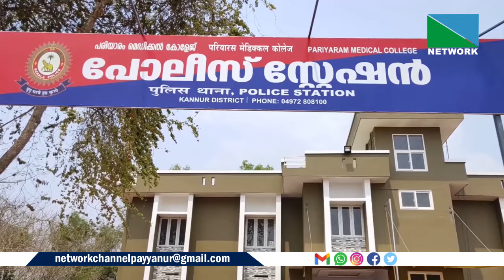വിളയാങ്കോട് ശിവക്ഷേത്രത്തില്‍ ഭണ്ഡാരം പൊളിച്ച് കവര്‍ച്ച ചെയ്ത പ്രതികള്‍ പിടിയില്‍.